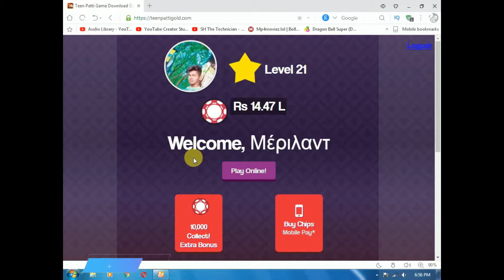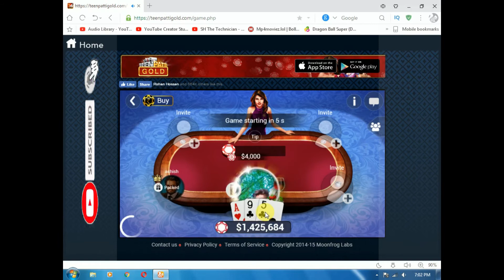Play Teen Patti Gold On Your PC Without Any Software *New Video *